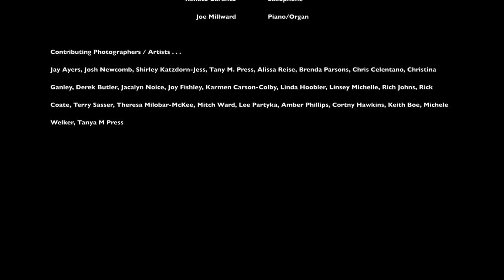Christmas Blues Dec 21, 2017